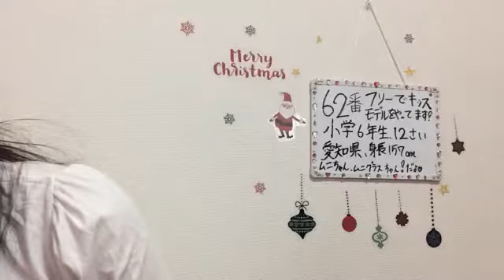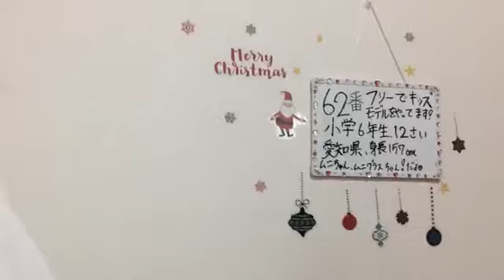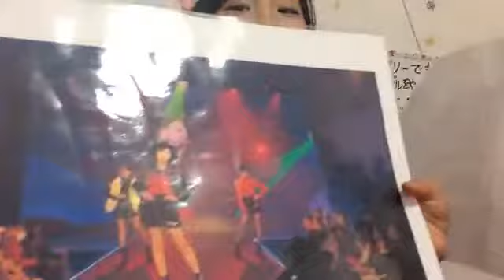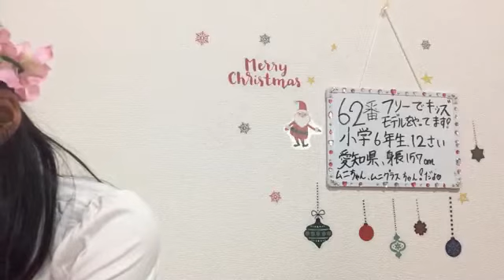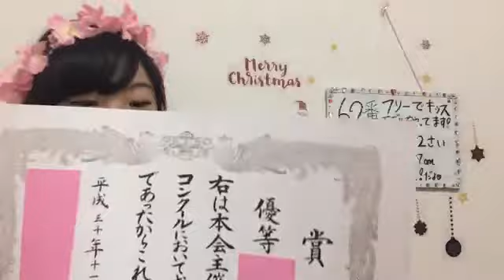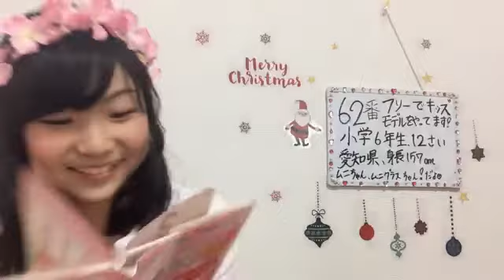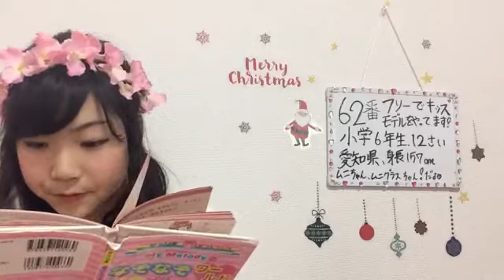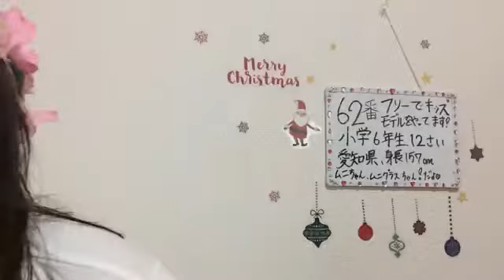2018.12.04 SKE48 第9期受験生エントリーナンバー62番